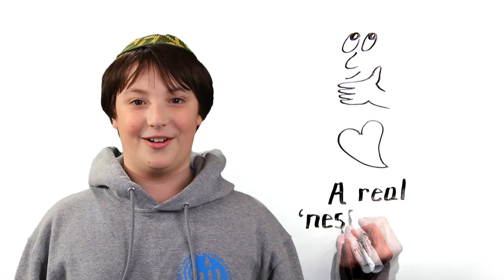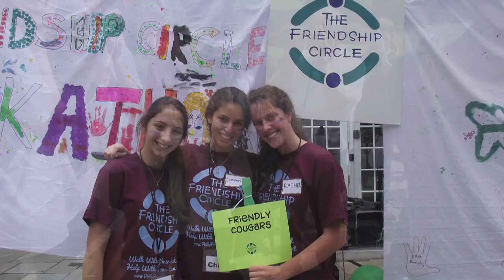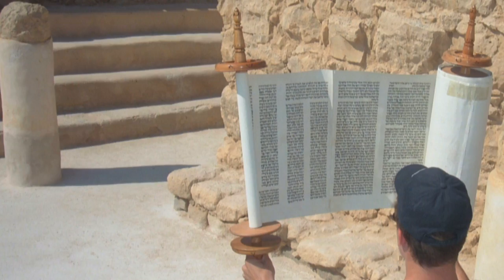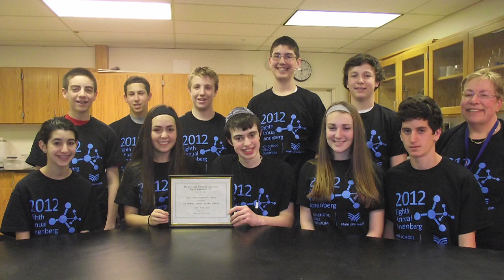I Am Barrack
For the 10th annual gala tribute, Barrack students, parents, and staff give us a tour of the school's comprehensive curriculum and unique culture that help shape our future Jewish leaders.

0:18 Giving students a voice
1:30 Pluralism and diversity
2:12 Jewish learning environment
3:01 Student clubs and interests
3:33 Studying in Israel
4:49 Holocaust trip to Poland
5:42 Tikkun Olam and science
6:30 Preparing for college
6:48 Alumni
7:22 We are Barrack!

272 S. Bryn Mawr Ave.